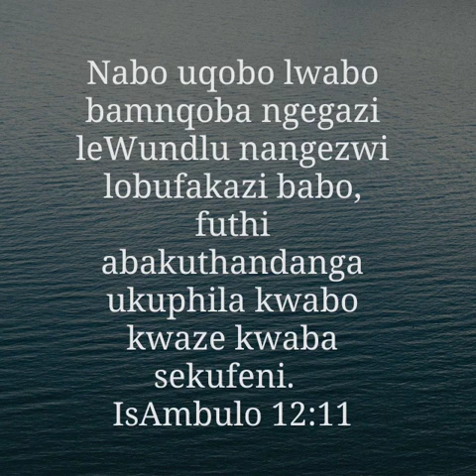Ubufakazi nemibono ekhaya leZwi | 5 August 2023